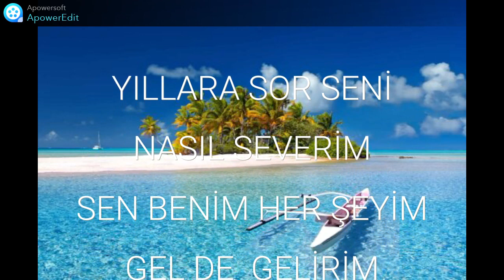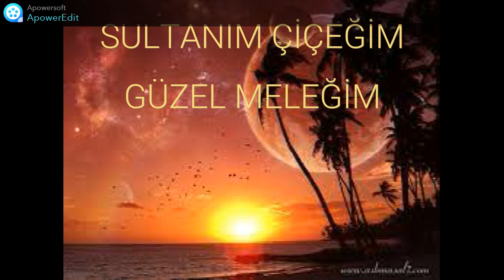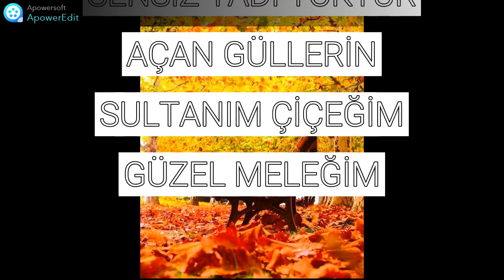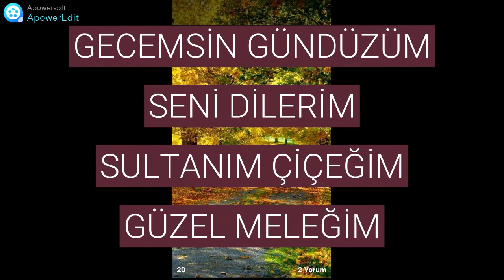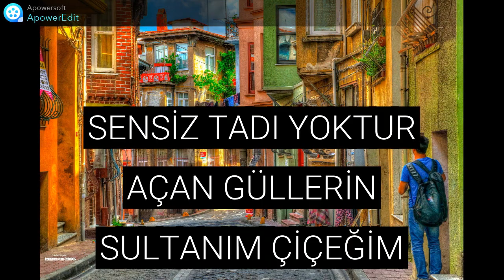NİHAVEND ŞARKI - SULTANIM ÇİÇEĞİM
BESTE VE GÜFTE : ÖZGÜL TEZBAŞARAN, YORUM VE VİDEO CLİP : NACİ TUNÇEL